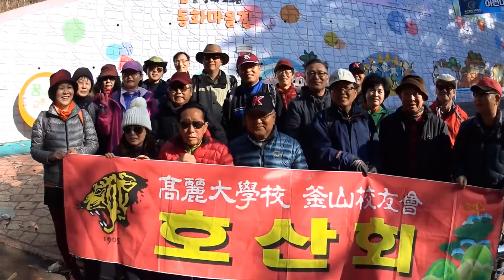[부산교우회 호산회] 고려대학 부산교우회_송년정기산행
호산회_송년정기산행(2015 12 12)